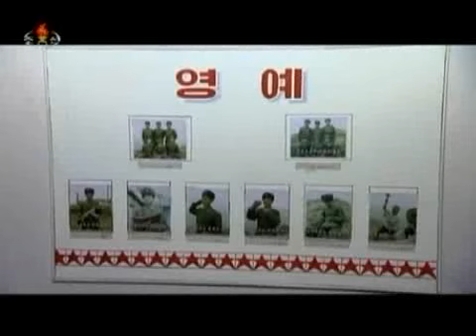KCTV - Kim Jong Un Inspects Island Defence Detachments of KPA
Korean Central TV
Propaganda program after KCTV started the broadcast at 0900 KST @ 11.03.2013
Recorded from live stream!
Pyongyang, March 7 (KCNA) -- Supreme Commander of the Korean People's Army Marshal Kim Jong Un, first secretary of the Workers' Party of Korea and first chairman of the DPRK National Defence Commission, on Thursday inspected again the Jangjae Islet Defence Detachment and Mu Islet Hero Defence Detachment located in the biggest hotspot in the southernmost part of the southwestern sector of the front.
     The first leg of his inspection was the Jangjae Islet Defence Detachment near from Taeyonphyong Island.
     He went round soldiers' bed room and education room of the detachment to take deep care of their living.
     He mounted an observation post to hear a detailed report on the modernization of the post and the enemy targets on Taeyonphyong Island.
     He said that Jangjae Islet is one of the islets to which he attaches greatest importance as it is located in the southernmost part in the southwestern sector of the front, adding that once a battle breaks out, the soldiers of the detachment should play a big role.
     He stressed the need for the soldiers to keep themselves fully ready to go into action to annihilate the enemy any time an order is issued and instructed them to deal deadly blows at the enemies and blow up their positions if they fire even a single shell at the territorial waters or land of the DPRK.
     He had a picture taken with the service personnel of the detachment and their families.
     The second leg of his inspection was Mu Islet Hero Defence Detachment.
     He mounted an observation post before feasting his eyes on Taeyonphyong Island with keen attention.
     He received a report from the commander of the detachment on terrain conditions, distribution of forces and combat preparations of the detachment.
     He reconfirmed in detail reinforced firepower strike means and targets of the enemy deployed on five islets in the West Sea including Yonphyong Island defence unit and defined the order of precision strikes.
     He gave detailed instructions to more satisfactorily equip the detachment with weaponry, increase the density of firepower on targets and ensure intensive shelling in order to cope with the frantic arms build-up of the enemy entrenched under the very eyes of the soldiers.
     Learning in detail about the issue of providing army surgeons at the wartime suited to the specific conditions of the detachment and the issue related to the proposal for operation and combat, he took necessary measures.
     He was greatly satisfied to learn about the preparations for combat readiness of the Jangjae Islet Defence Detachment and the Mu Islet Hero Defence Detachment.
     He said that as he stressed during the previous inspection, this is not only the biggest hotspot in waters off the Korean Peninsula but a very sensitive area on which world attention is focused and where interests of many countries are intertwined.
     He ordered the soldiers of the detachments to watch every move of the enemy with vigilance and promptly deal deadly counterblows at him if a single shell is fired on the waters and land where the DPRK's sovereignty is exercised and thus make the first gunfire and shoot a signal flare for a great war for national reunification.
     He said all the service personnel of the ground, naval, air and anti-air and strategic rocket forces including the frontline units are fully ready to fight a Korean style all-out war, adding if the enemy makes any slight reckless provocation against the DPRK again in the sensitive waters, he will issue an order to start the just great advance for national reunification in all frontline areas, never missing the golden opportunity.
     He had a photo session with the service personnel of the detachment and their families.
     Accompanying him were Choe Ryong Hae, Jang Song Thaek, Kim Kyok Sik, Kim Yong Chol, Pak Jong Chon, Rim Kwang Il and An Ji Yong. -0-